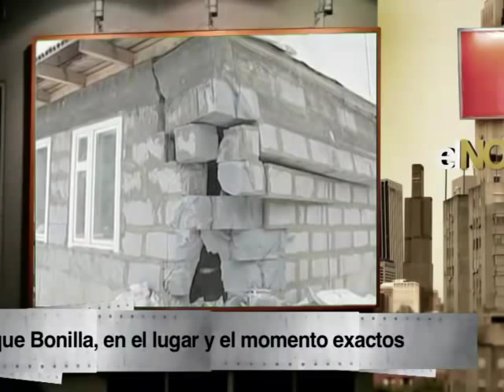Marichalar de Fallas y Loyalrock de t on la Reina Isabel II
ZP fuera de cobertura. Si bebes vodka, no conduzcas tanques. Jaime de Marichalar se pasea por las Fallas. Antonio Gala y Luis Aragonsnos desean felices vacaciones